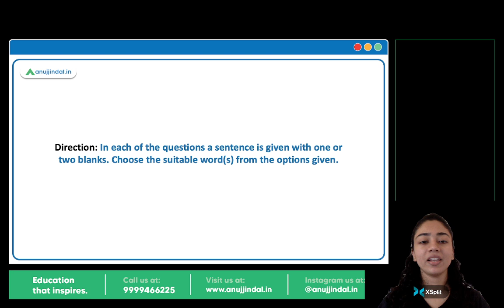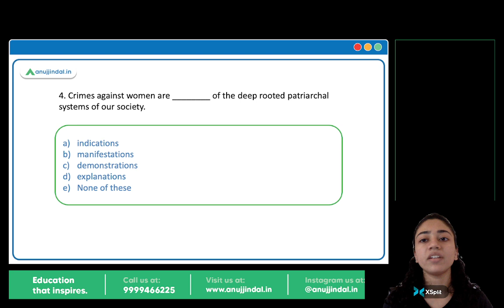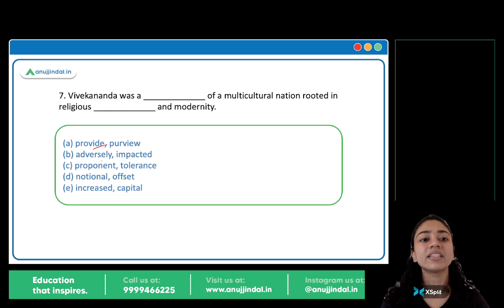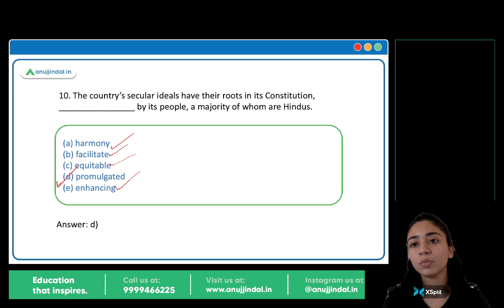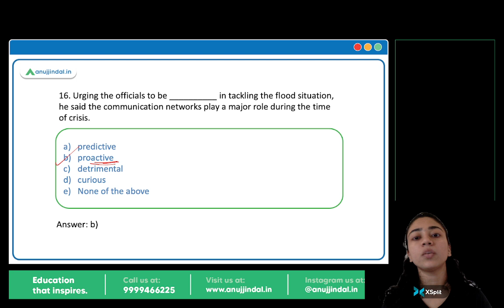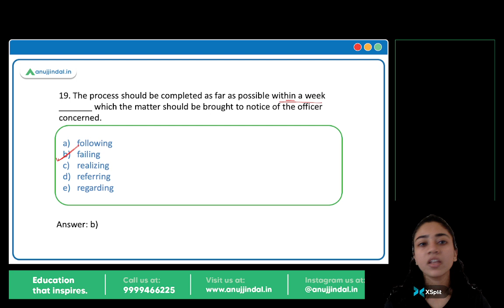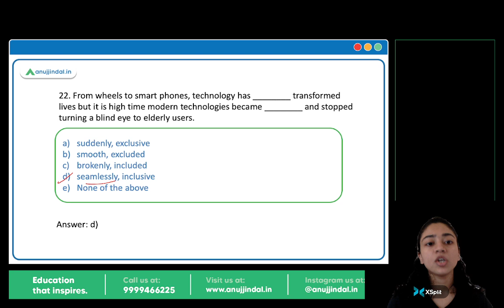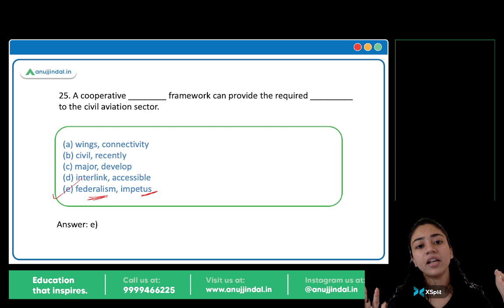RBI, SEBI & NABARD 2022 | Top 25 MCQs Fill In The Blanks | Class 05 | Romila Ma'am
Hello!
In this session we will be solving ‘fill in the blanks’. We will discuss 25 multiple choice questions. You will also learn important tips and tricks to solve these questions correctly. Watch this video to test your verbal ability.
Happy learning!